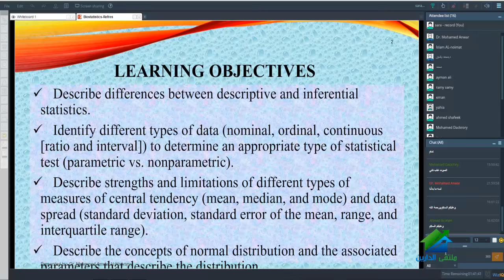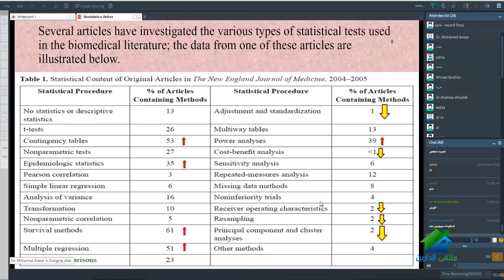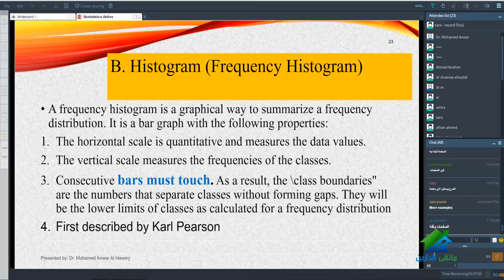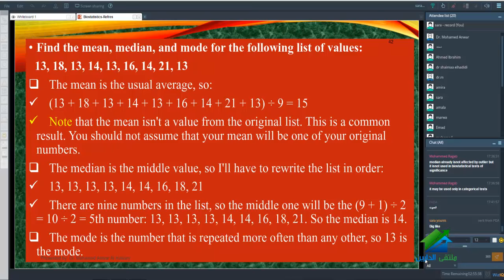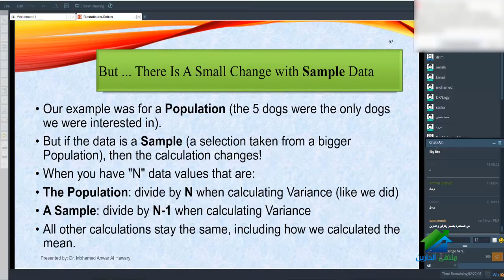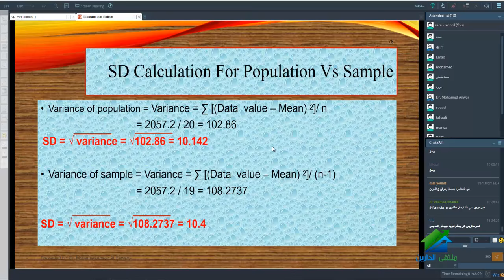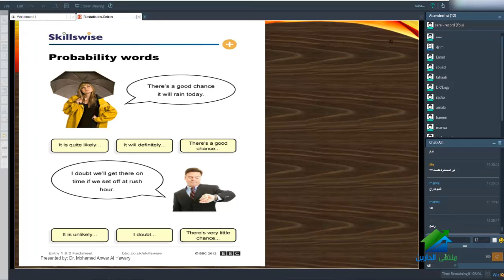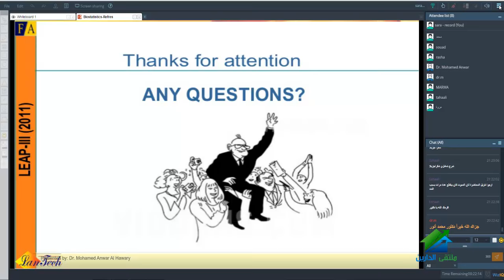Biostat Part 1 | Aldarayn Academy | Dr. Mohamed Anwar Al Hawary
(¯´'•.¸BCPS final revesion | مجموعة متميزة من دكاترة حاصلين على البورد الامريكي.•'´¯)
الايفنت الخاص بالدورة
☆.•**••(¯•.صفحة الأكاديمية على الفيس بوك ☆.•**••(¯•._
☆.•**••(¯•.☆للتطوع معنا فى فريق العمل.•**••(¯•.
☆.•**••(¯•.للتطوع للتدريس☆.•**••(¯•.